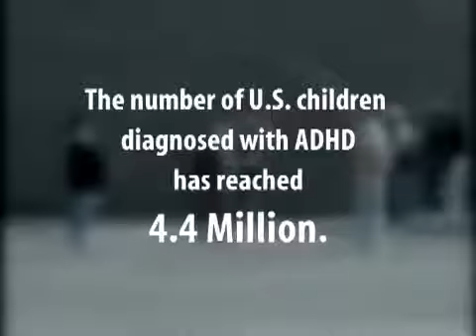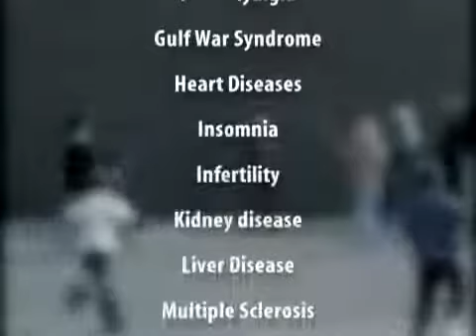Toxins In Our Food, Water, Soil and Air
The are literally thousands of toxins in our food, in the air, and in the body. Pesticides on produce are not the only concern with our food. Some seafood is dangerously high in mercury and other toxins, and industrial chemicals are found in many foods and their packaging. Naturally rid your body of harmful impurities while nourishing it with vital nutrients, antioxidant botanicals, vitamins and minerals.

Everyday we're exposed to toxins in the food we eat, the air we breathe, the water we drink and the items we touch. Cleanse for Life helps give your body the nutrition it needs to cleanse itself naturally, and unlike other "cleanses," laxatives or diuretics that can deplete your body, Cleanse for Life nourishes and feeds your entire body with vitamins, minerals, antioxidants and botanicals.

Deep and daily cleansing with either our powder or liquid forms of Cleanse for Life, supports your mental and physical performance, resistance to stress and digestive health. It can also help protect your body from the cumulative damage of environmental toxins and oxidative stress.